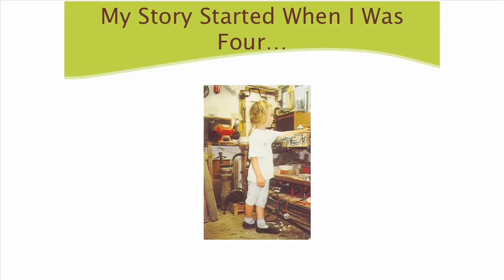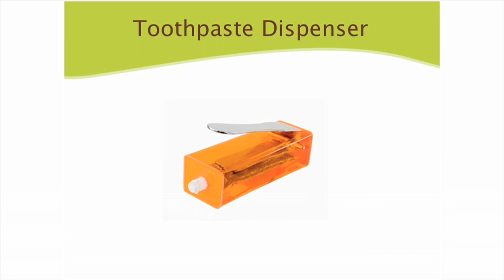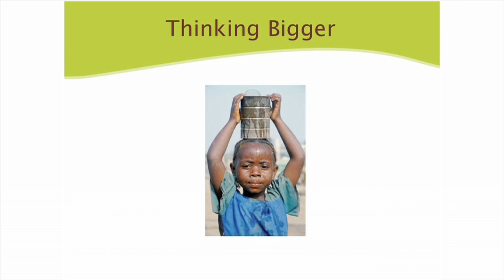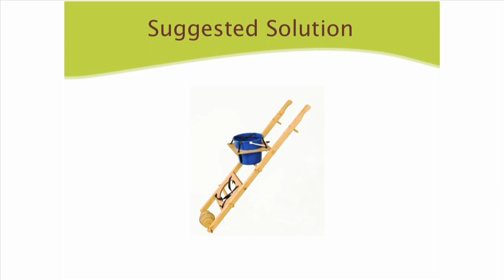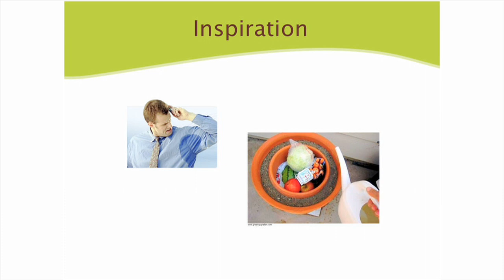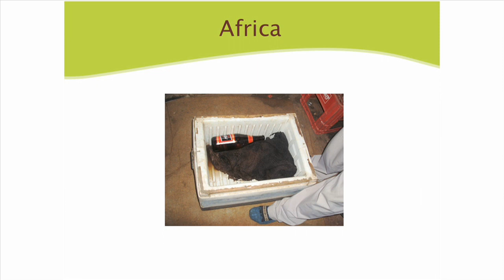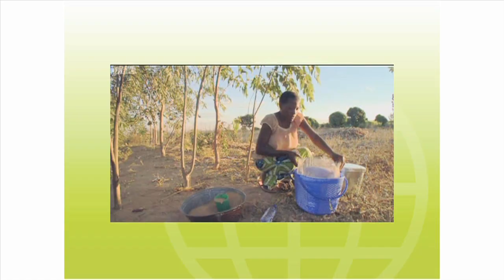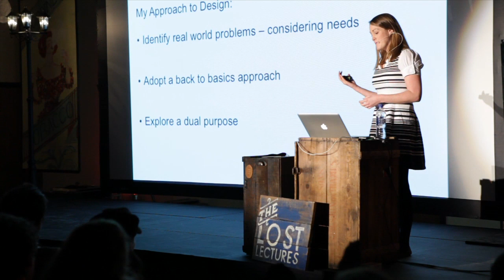Emily Cummins: The Gift of Invention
Emily, 25, is an award-winning inventor and entrepreneur whose interest in sustainable design led her to create several life-changing products including a sustainable fridge. It's powered by dirty water and keeps the contents clean and cool. Living in an African township, she refined her fridge before giving away the plans to help improve the quality of life for millions of people living in poverty across southern Africa. As a result of her work, Emily was named as One of the Top Ten Outstanding Young People in the World 2010. She's here to talk about the importance of turning thoughts into deeds and deeds into lifesaving products that can be accessed by all.